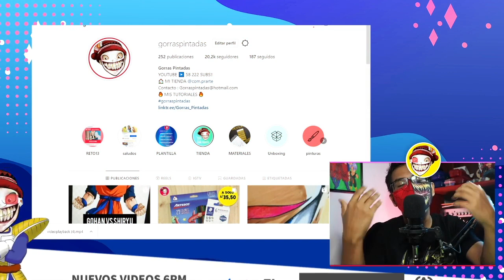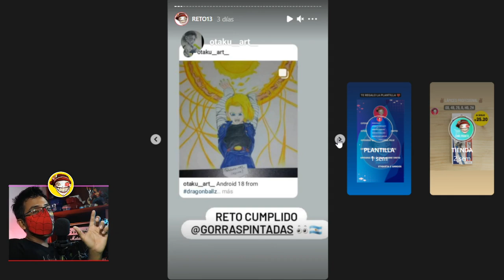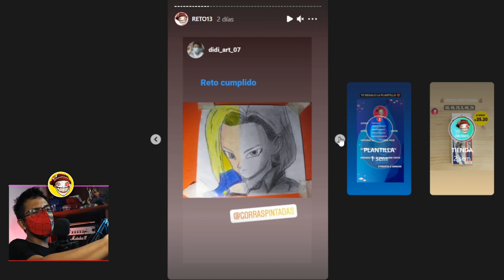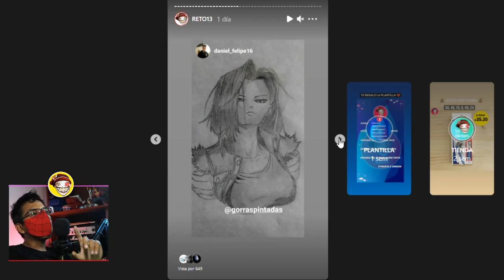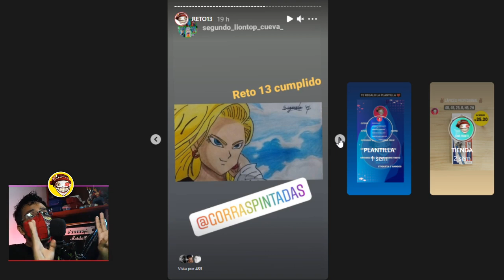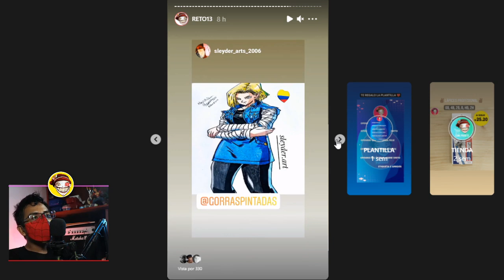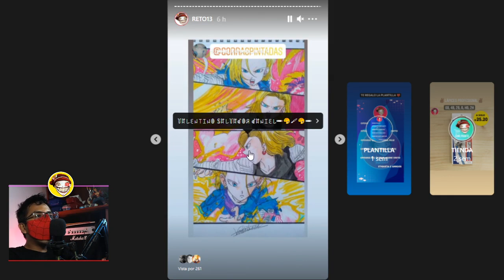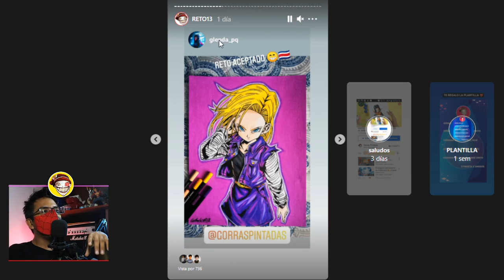RETO DE DIBUJAR A ANDROIDE18